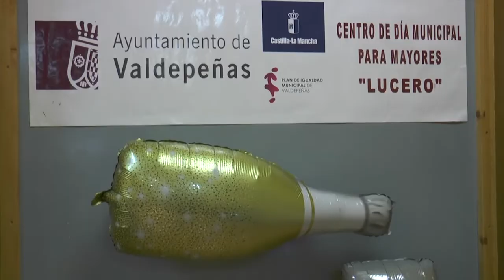PreCampanadas, un evento tradicional que une a todos en el Centro de Día del Barrio del Lucero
El año 2023 ha sido emocionante y familiar en este hogar que se considera una gran familia. Seguirán trabajando para ampliarla y agradecen al presidente por su labor. Las PreCampanadas se convierten en tradición, compartiendo uvas y sidra para garantizar un gran año nuevo. ¡Feliz año nuevo a todos!